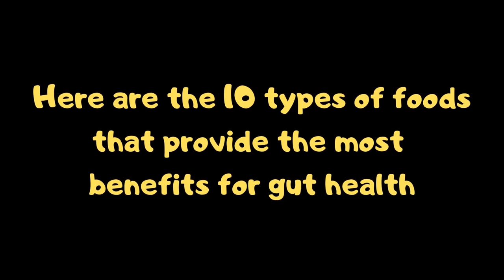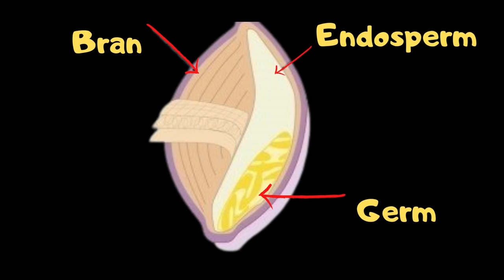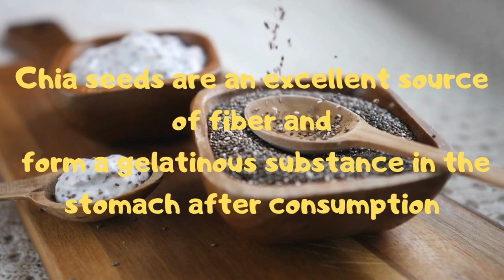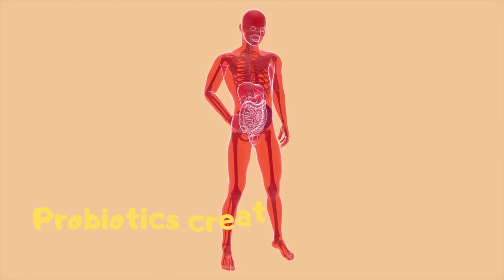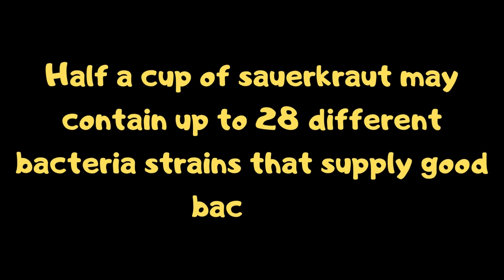Best Foods For Good Gut Health And Digestion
Do you often feel bloated after dinner? Do you suffer from constipation or diarrhea? Then you should focus on a diet that is rich in probiotic and fermented foods that promote good bacteria. DO you wanna know more? Then stay, and watch until the end.

A growing body of research points to the tremendous role the gut plays in health and well-being. In fact, over 70% of your immune system lives in your gut. A healthy gut microbiome is important not only for properly breaking down what you eat, but also for absorbing nutrients and eliminating toxins. Diet can improve gut health naturally for most people. Here are the types of foods that provide the most benefits for gut health.

Timestamps:
00:00 Introduction
00:53 Whole grains
01:28 Yogurt
02:08 Chia seeds
02:30 Kombucha
02:48 Tempeh
03:33 Miso
04:00 Dark green veggies
04:30 Sauerkraut
04:57 Bone broth
05:27 Salmon
05:51 Conclusion
06:14 Outro